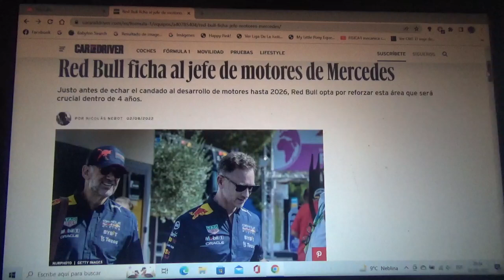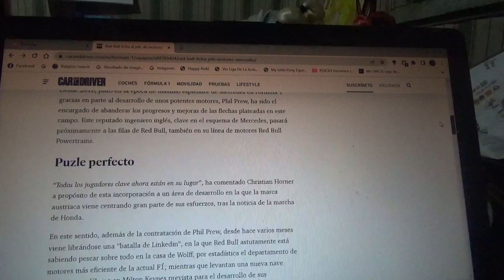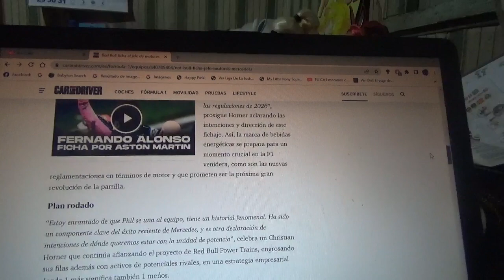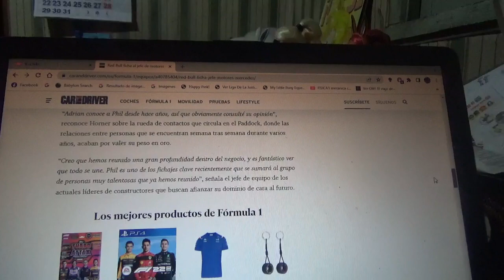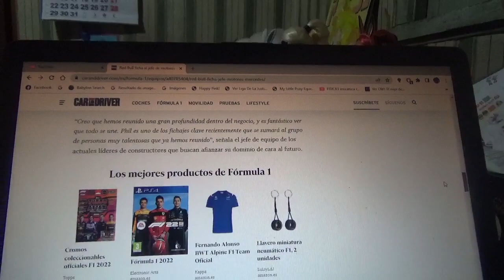Red Bull Racing ficha al ex jefe de motores de Mercedes Benz F1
La escudería domiciliada en Milton Keynes quiere seguir reforzando su filial de unidades de potencia Red Bull Powertrains la cual será crucial por los siguientes 4 años esto hasta la Temporada 2026